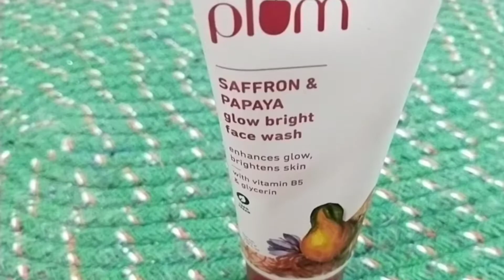My everyday go to Plum saffron & papaya glow bright facewash review! How to use, experience, result!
This facewash is my skins, Dream Team. Check out the video
for my detailed review on the face wash. From how to use it to
what it does, I have covered it all.
avail 10% on all Plum products on their website!

Would love to know your favourite Plum products!